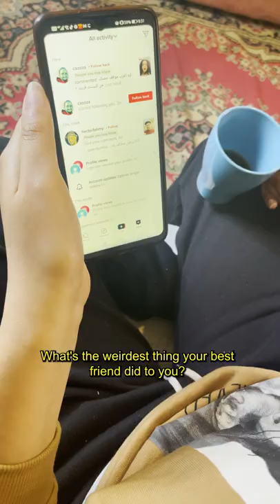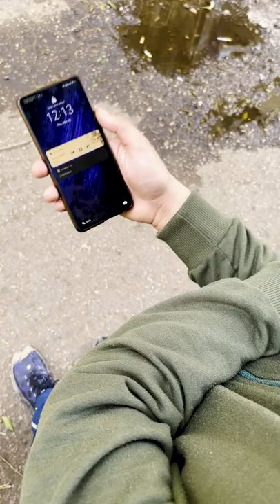Lost in Translation - Short Film shot by Iphone13 mini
Lost in Translation - ضاع فى الترجمة
Short Film shot by Iphone13 mini
Cast
Seif Hemida
Nadine Khaled
Essam Esmail
Editor: Essam Esmail
Cinematography: Mahmoud Lotfy
Writer and Director: Mahmoud Lotfy
Egypt